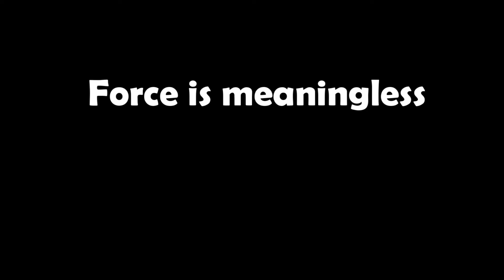LoL Wood Division Adventures S2 P44 Lee Sin teach us jungle HD